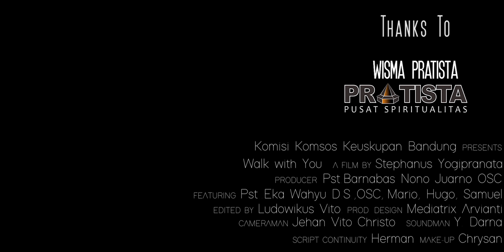Kemerdekaan - Walk With You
MERDEKA !!
Di tengah-tengah peringatan hari kemerdekaan Indonesia, ada saja yang terjadi tiba-tiba dengan Pastor Eko.
Aduh. benda besaaar dilempar mengenai Pastor 😨. Kenapa lagi ini ? Terlukakah beliau? Jangan-jangan Pastor malah jadi harus masuk Rumah Sakit. aduuhh. Bagaimana kisah perjalanan Pastor Eka Wahyu selanjutnya?

Saksikan terus Walk with You, sebuah catatan perjalanan Pastor Eka Wahyu, OSC yang bertemu dengan umat dan berusaha menjawab sekian banyak pertanyaan seputar gereja Katolik.